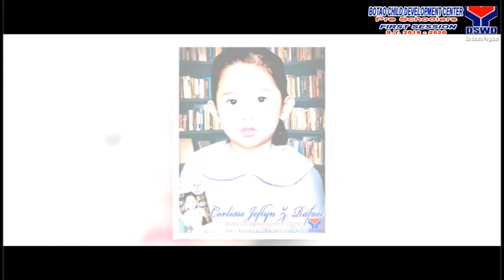BOTAO CHILD DEVELOPMENT CENTER VIRTUAL RECOGNITION DAY 03.31.20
Composer Edward Elgar - March 1 - Promp Circumstance

This is a classic graduation march song and it is a non copyrighted music.
Graduation march for graduating students
Kanta para sa mga magtatapos ng pag aaral

Graduation song, kanta ng mga gagraduate, graduation theme song, Graduation theme music, song for Graduation, song for graduates, kanta ng mga magtatapos.
Classic na Classic na graduation march.

JPG FILM BY: JONIE P. GUEVARRA
2ND FLOOR PUBLIC MARKET
POB. SUR, STA. BARBARA, PANGASINAN